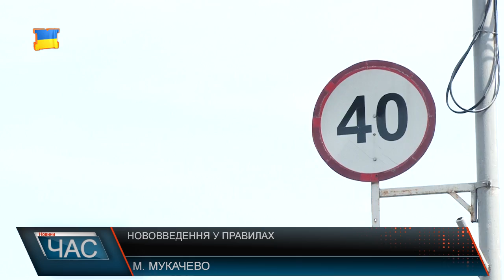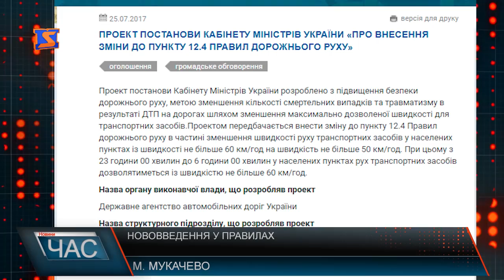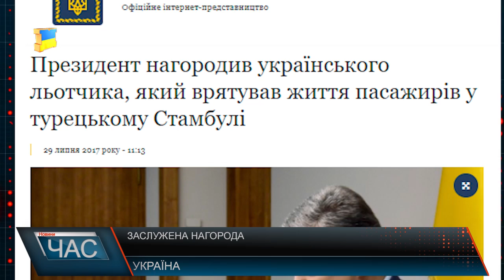Програма “ЧАС”. Hовини Закарпаття за 29 липня 2017 року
Обрали нового голову. Продовження скандальної сесії Хустської райради
Нововведення у МРЕВ. Нові тести для майбутніх водіїв
Не ремонтований роками. Автошлях дочекався своєї черги
Літній відпочинок. Чи є для цього в Ужгороді цього облаштовані зони?
Адвокати у поміч. Безкоштовна правова допомога
Відновлений садок. Плоди співпраці із закордонними партнерами
Урочисте відкриття. Фестиваль духовної пісні